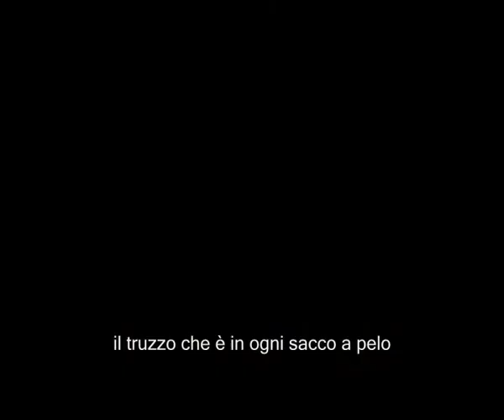Sbronzers BEST ACTIONS 04/05 p4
Finalmente online la versione completa delle best actions della stagione 2004/2005 di prima divisione
Quarta parte i ritiri